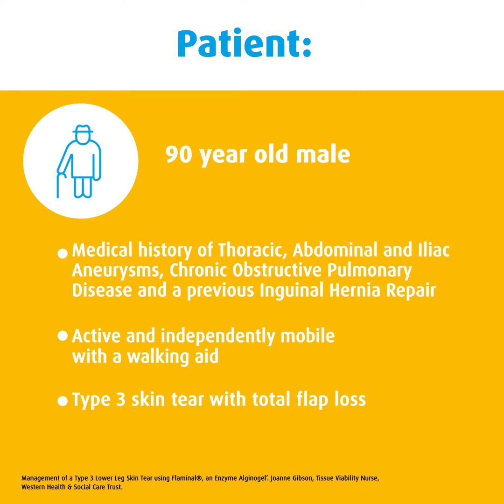Case study - Lower Leg Skintears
Explore the management of a type 3 lower leg skin tear using Flaminal®.